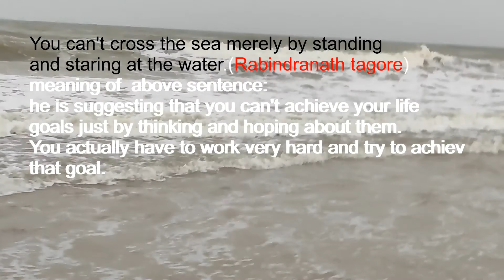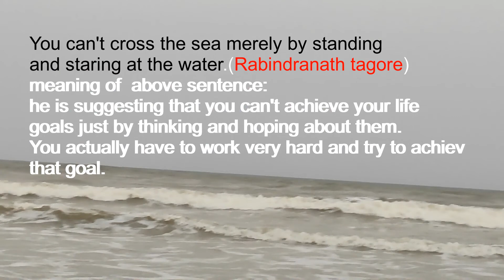Visiting Places in Baruva || Srikakulam || Andhra Pradesh ,india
baruva beach
beach
andhra beach